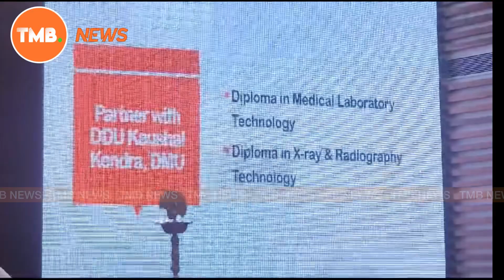Dr. Dhabali, Chairman & MD of Babina Group speaks at technical session 1 during the CXO Meet 2024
Dr. Dhabali, Chairman & MD of Babina Group of Companies, spoke at technical session 1 during the CXO Meet 2024, organized by State Skills Mission (DDU-GKY) in collaboration with Manipur Chamber of Commerce on Thursday at Imperial Hall, Classic Grande, Imphal.